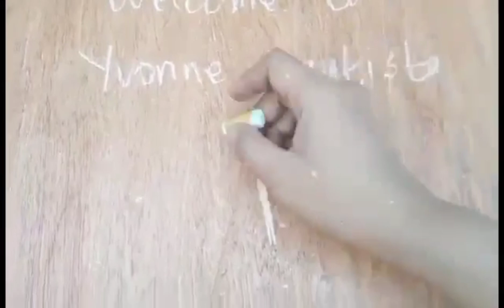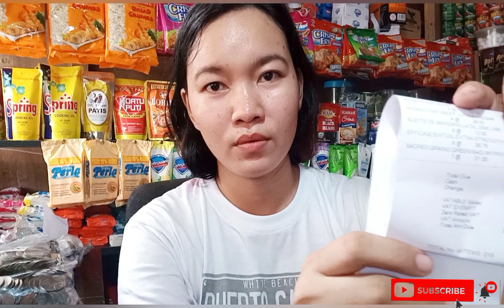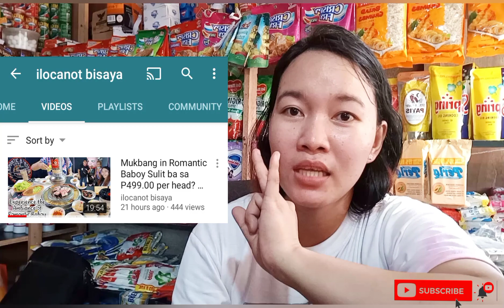Murang bilihan without Tax for VIP only / Comparing Price & HAUL / Tips & Idea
💕 Nag Mukbang kami sa Romantic Baboy $ulit ba sa 499.00 per head?